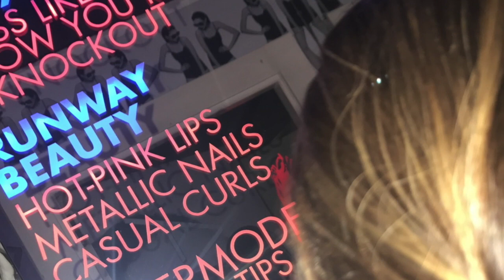Euro Trip 2018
This video is about Euro Trip 2018